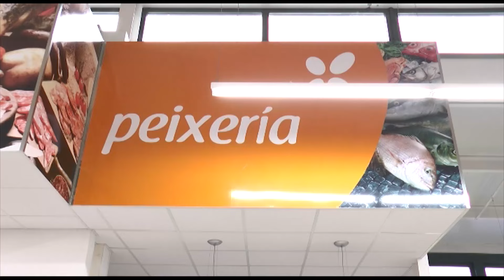Os chantadinos sairon á rúa na Noite Aberta do comercio local 08 06 2015